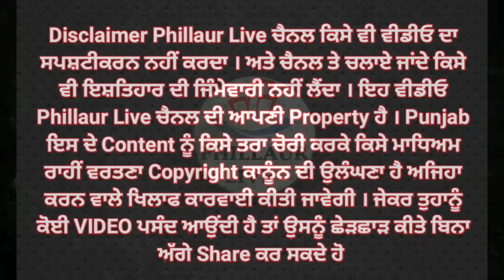*ਮਾਨ ਸਰਕਾਰ ਸਰਕਾਰ ਰਸ਼ਿਵਤਖੋਰਾਂ ਨੂੰ ਨਹੀਂ ਬਖਸ਼ੇਗੀ - ਵਧਿਾਇਕ ਤਰੁਨ ਪ੍ਰੀਤ ਸਿੰਘ ਸੌਂਦ*